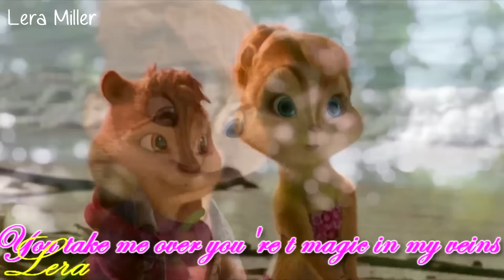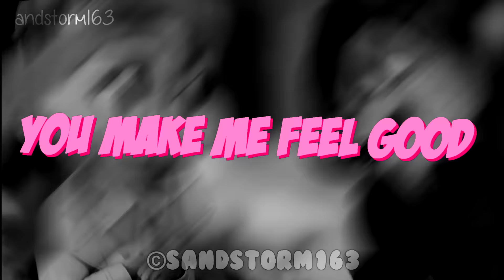^^ Boom Clap [Full MEP] ^^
This was a great MEP everyone! I'm proud of this~

Video: © Everyone who made the MEP